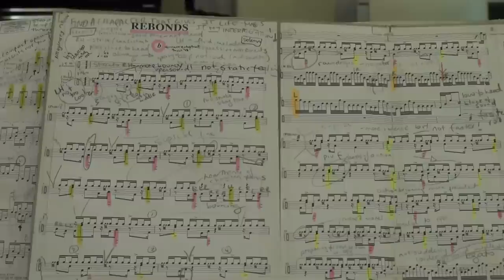Masterclass Tromp Percussion Eindhoven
Australian percussionist Claire Edwardes presents a masterclass set-up/preparing for Tromp Percussion Competition during the Tromp Repertoire Days at the Conservatory of Amsterdam.